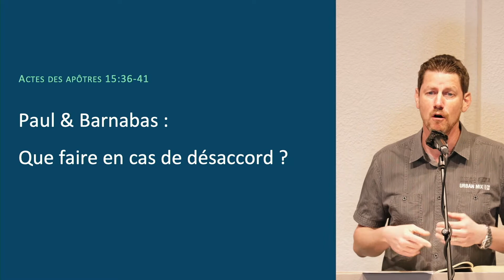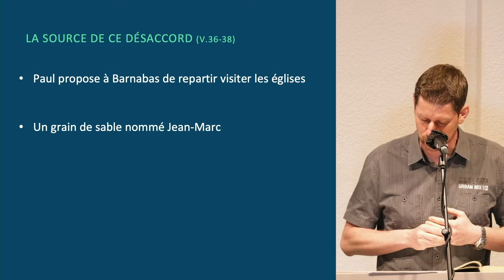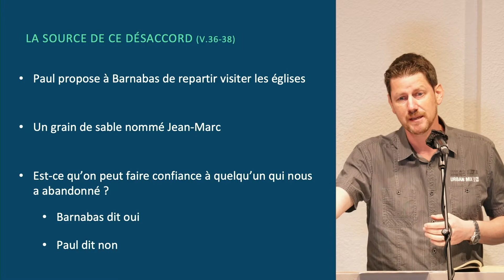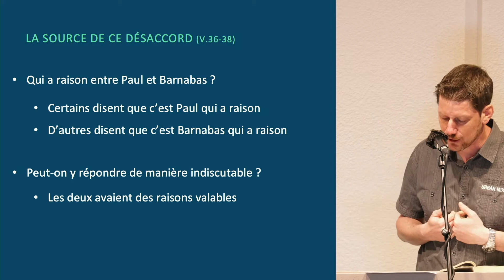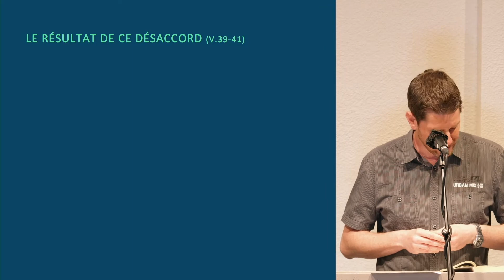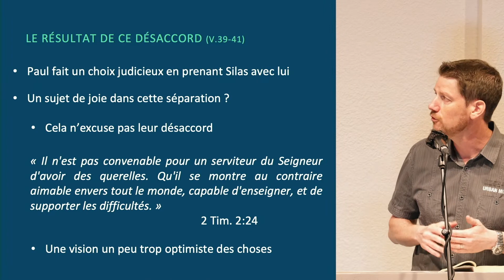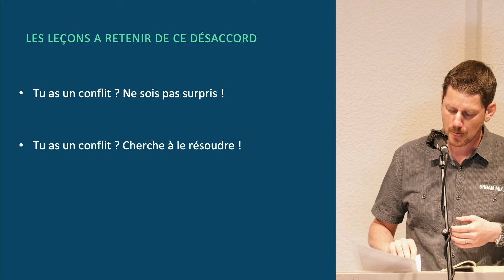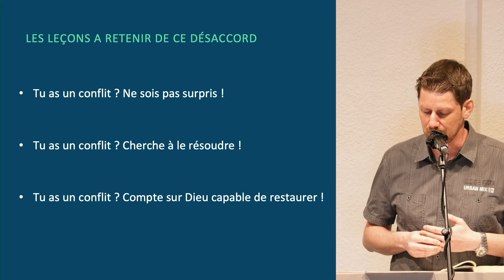Que faire en cas de désaccord ? | Actes 15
Bienvenue à notre culte en ligne !

Nous sommes une église protestante en plein centre de Grenoble et nous voulons expliquer la Bible, la rendre accessible à tous les Grenoblois(es) qui s'interrogent sur son contenu. Si vous voulez en savoir plus, contactez-nous.

Cette semaine, c'est Stéphane, un des responsables, qui apporte le moment de prédication sur la base de la fin du 15ième chapitre du livre des Actes des Apôtres.

🔽 Et si on restait en contact ?